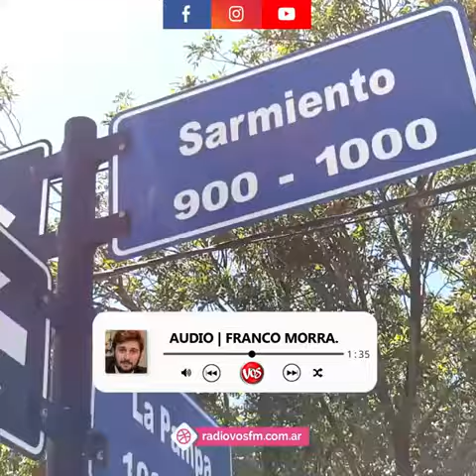GENERAL DEHEZA: TRAS EL DEBATE EN REDES SOCIALES SOBRE "ALQUILAR EN GENERAL DEHEZA,